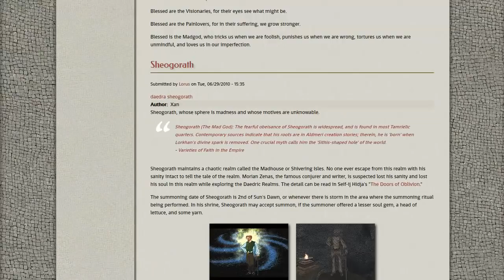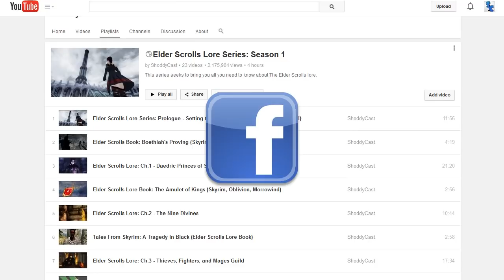Elder Scrolls Lore: Ch.40 - Daedric Prince Sheogorath ft. Wes Johnson & Jeff Baker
Join Wes Johnson & Jeff Baker as they reunite for a nostalgia trip that will take you back to the events before Elder Scrolls IV: Shivering Isles.

"Cheese for everyone! Wait, scratch that. Cheese for no one."

Wes Johnson: @WesJohnsonVoice
Sachin Rana